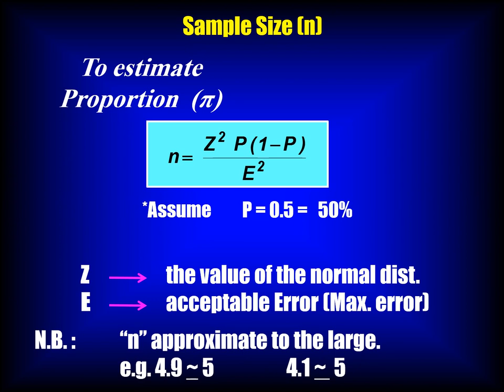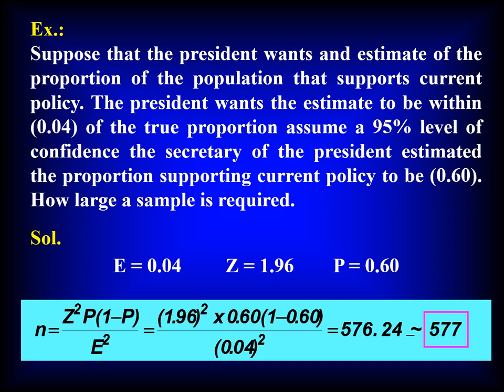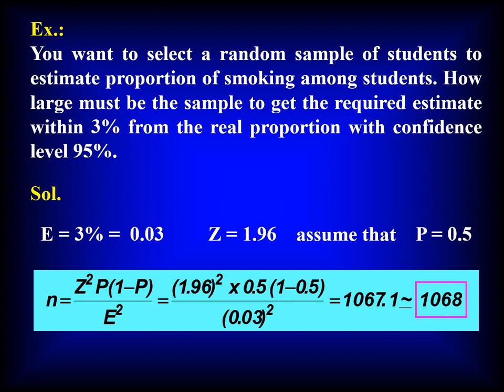الفصل 1 المستوي 1 & 2- إستخدام أساليب الإحصاء في مجال المحاسبة - د/ ممدوح عبد العليم موافى - 06